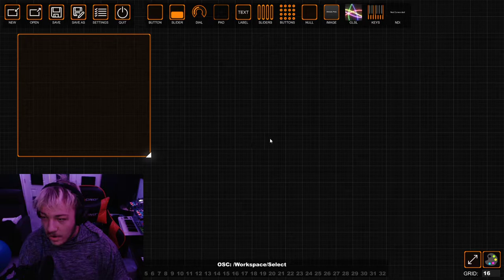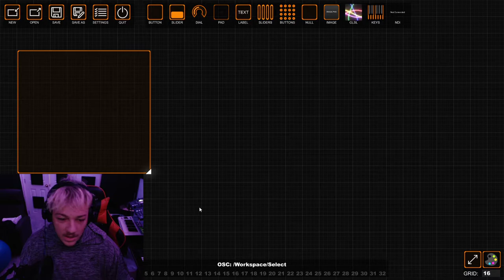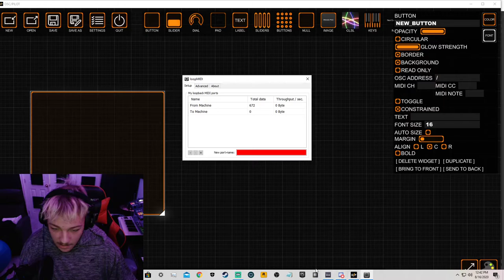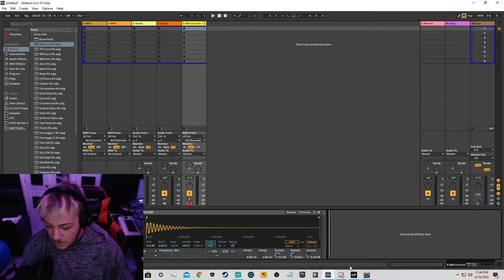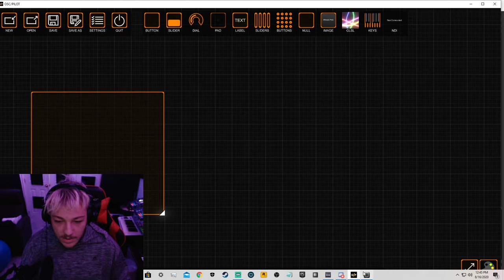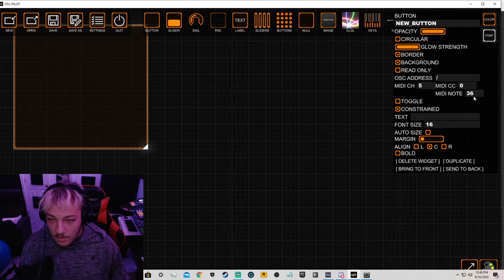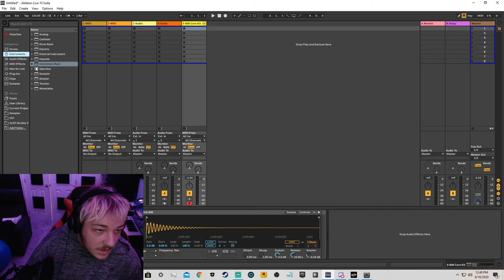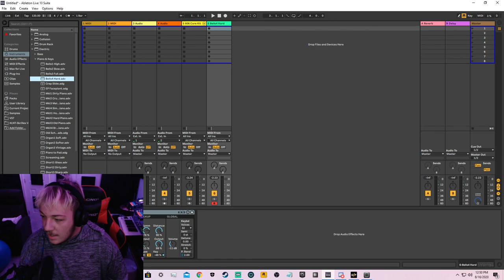How To Setup OSC/PILOT To Work With Your DAW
This is how I got OSC/PILOT working with Ableton Live 10 but this should work with any DAW that accepts Midi input. Big Thanks to Malcolm on the OSC/PILOT Forums for helping me figure out how to get it working in the first place.
*Ps. Sorry for the bad audio and messy hair I recorded this first thing in the morning as soon as I figured out how to do this*